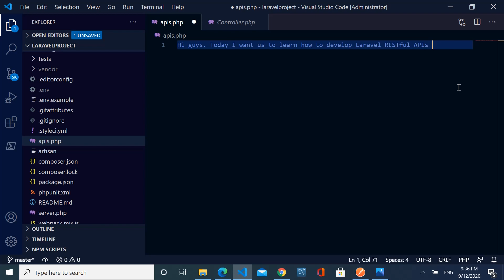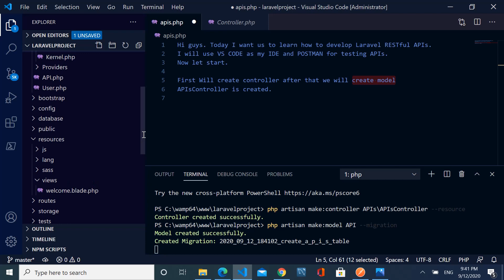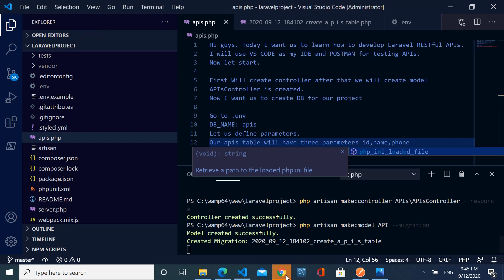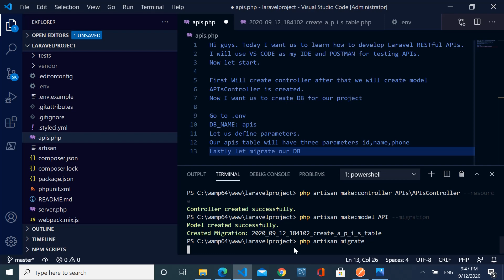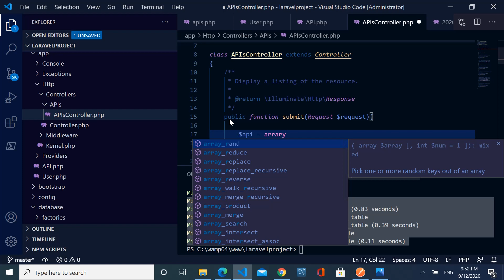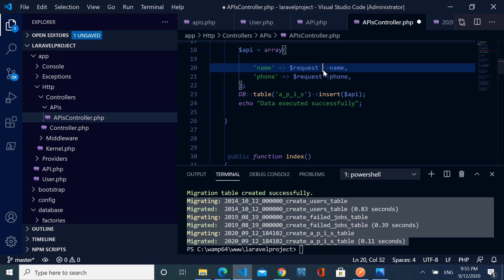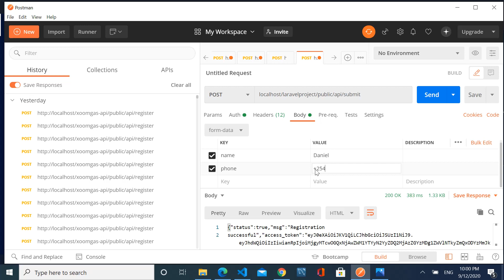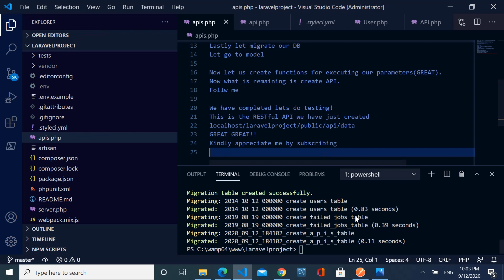How to create Laravel RESTful API for Android and IOS Applications.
This video will teach you how to create laravel RESTful APIs for Android and IOS Applications.